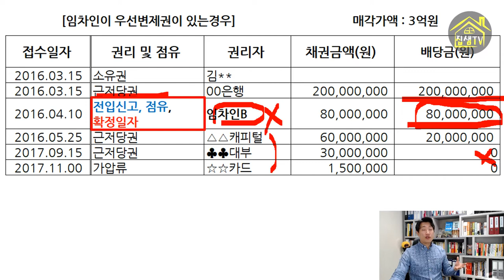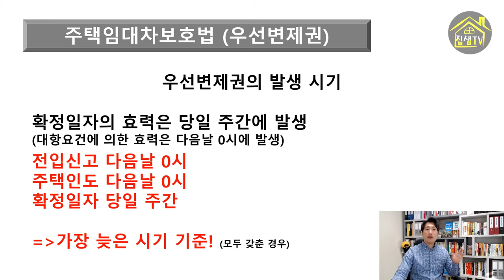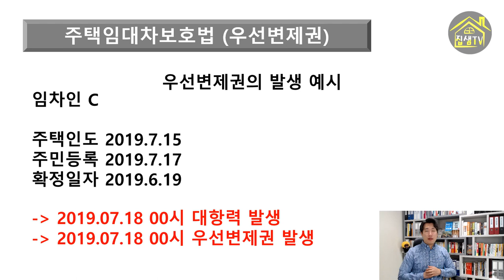전세보증금을 지켜주는 확정일자 우선변제권의 원리와 권리분석사례 집샘tv 의 부동산경매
전세계약이나 월세계약을 할 때 확정일자를 받는 다는 것은 어떤 의미일까요?
내 보증금을 지키기 위한 확정일자에 따른 우선변제권과 권리분석 방법에 대하여 알려드리겠습니다.
경매 권리분석시 대항력과 우선변제권의 효력발생일을 정확히 알아야 하기 때문에, 여러 사례를 통해 쉽게 풀어드리겠습니다.